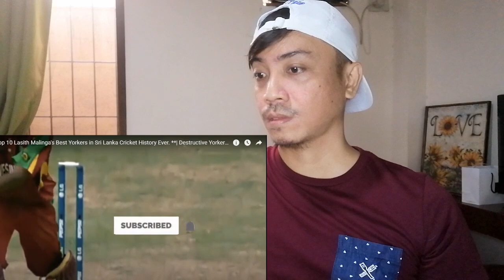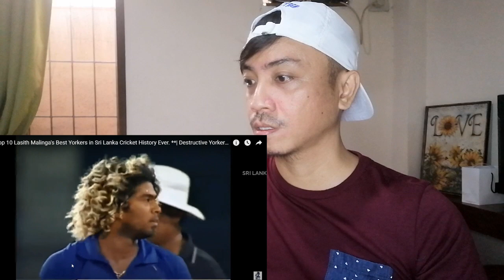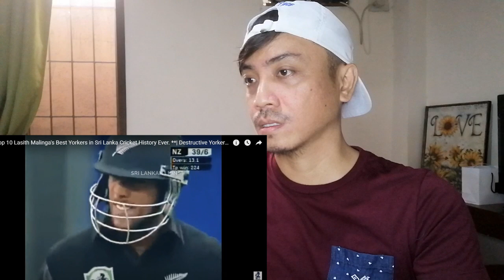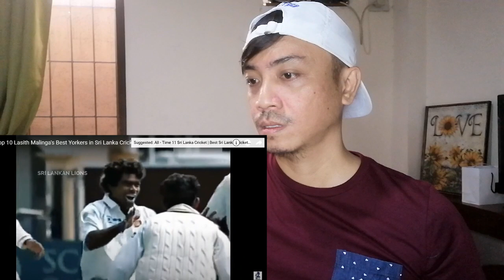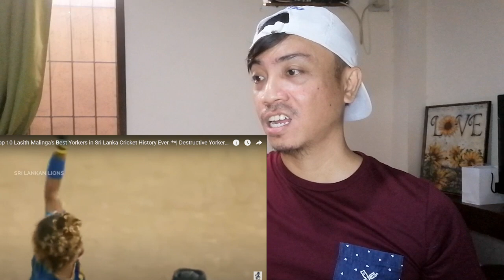Top 10 Lasith Malinga's Best Yorkers in Sri Lanka Cricket History Ever Reaction